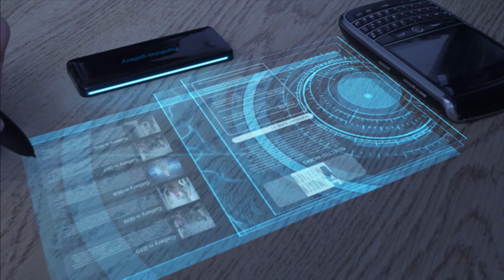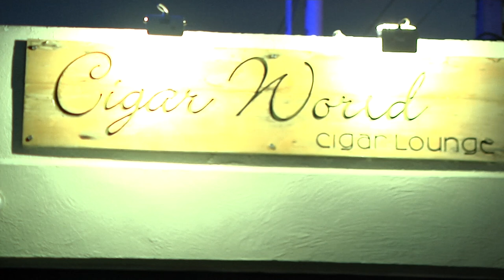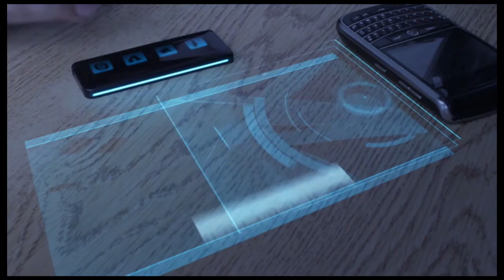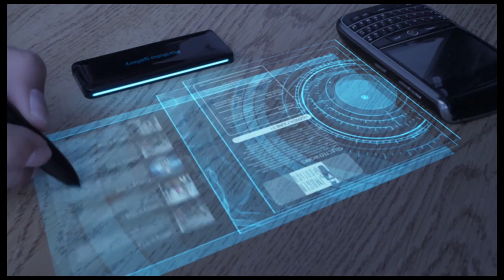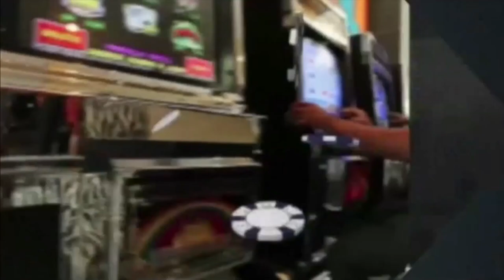Imagen Pública Tv: Desde Cigar World con Mario Encarnacion, inestabilidad laboral, Eddy Skinner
En este nuevo episodio de Imagen Pública Tv: Desde Cigar World, Mariano Abreu conversa con Mario Encarnacion sobre el aniversario y los servicios de este exquisito y acogedor Cigar Lounge. Rudan Volquez trata el tema de la Inestabilidad Laboral, Nuestro Personal Branding es Eddy Skinner, candidato a Diputado por la circunscripción #1 de SDE quien tiene una conversación sobre su vida y sus propuestas legislativas.